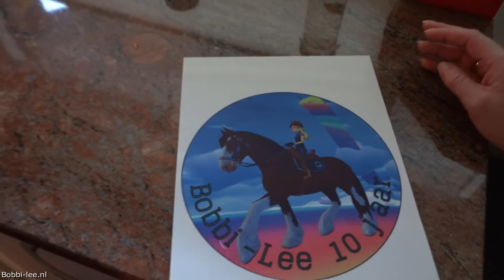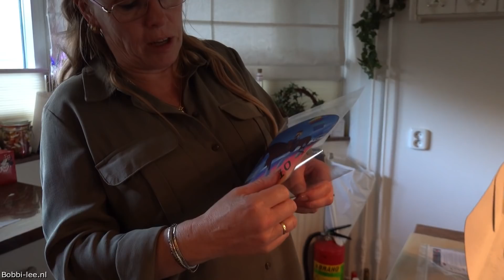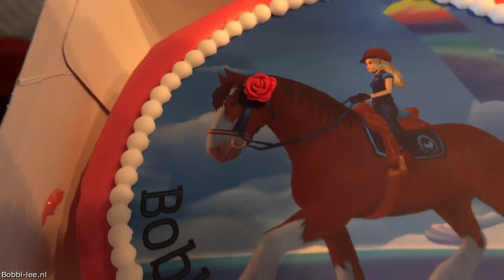VERJAARDAGS taart met mijn eigen STAR STABLE Online figuur versieren, VERRASSING #1978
Er bleek een taart voor mijn verjaardag gekocht te zijn, Deze gaan de Mama's versieren.

Polakweg 17
2288GG Rijswijk